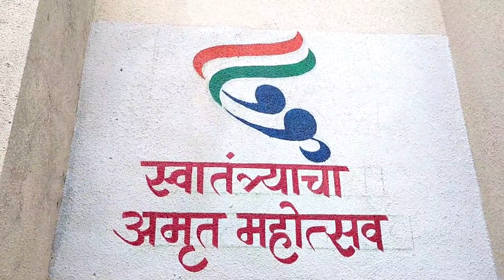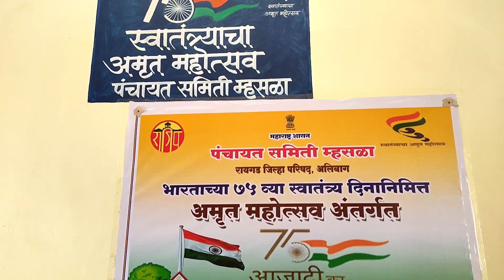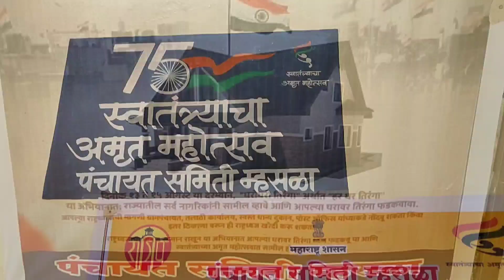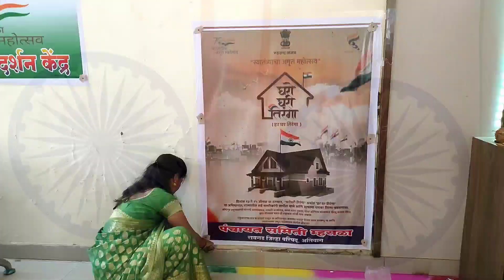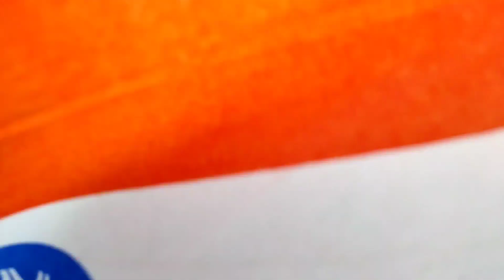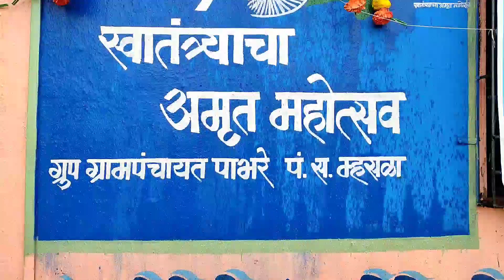🇮🇳 घरोघरी तिरंगा 🇮🇳 || पंचायत समिती म्हसळा ते पाभरे(चाफेवाडी) बाईक रॅली😍 हर_घर_तिरंगा (पाऊल_वाट)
पंचायत समिती म्हसळा ते पांभरे चाफेवाडी पर्यंत हर घर तिरंगा 🇮🇳 अभियानाची जनजागृती बाईक रॅली काढण्यात आली आणि या रॅलीत रायगड जिल्हा परिषदेचे उपमुख्य कार्यकारी अधिकारी श्री.भालेरावसाहेब, पंचायत समिती गटविकास अधिकारी श्री.पोळ साहेब, विस्तार अधिकारी दिघीकर रावसाहेब आणि  म्हसळा तालुक्यातील सरपंच, उपसरपंच, डेटा ऑपरेटर, शिक्षक व कर्मचारी वर्ग उपस्थित होते...
तहसिल कार्यालय आयोजित रॅली नंतर पंचायत समिती म्हसळा आयोजित हर घर तिरंगा 🇮🇳 रॅलीची व्हिडिओ आपल्या पाऊल वाट चॅनेलवर घेऊन येत आहोत..

- mandadkarg
your subscription will be appreciated